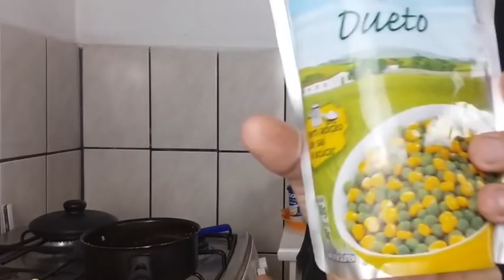MEXIDÃO PRA COMER? - Fubá online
Veja essas Play lists:
Quem me enviar alguma coisa? 💌 🎁
Para: Fubá
Coronel Macedo-SP
NOME: Dieile D. M. Parente
AGENCIA: 3478
CONTA POUPANÇA: 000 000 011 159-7
OPERAÇAO: 013